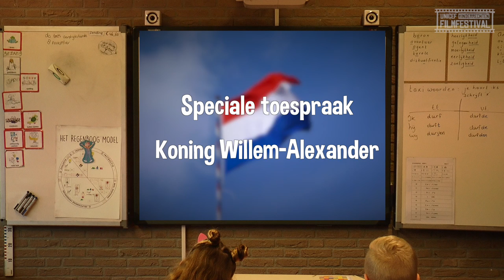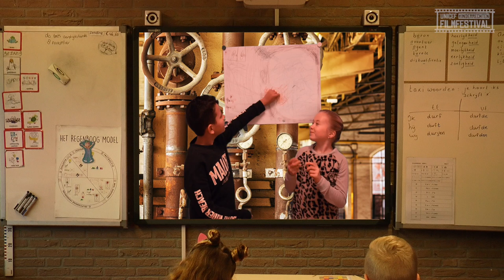🎬 Watertekort - UNICEF Kinderrechten Filmfestival